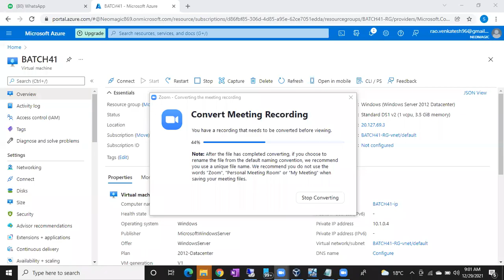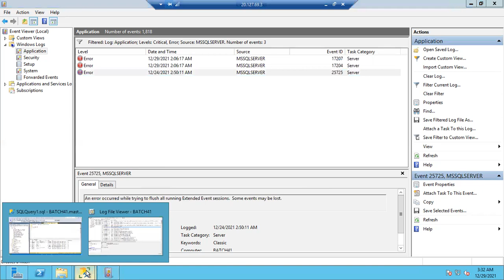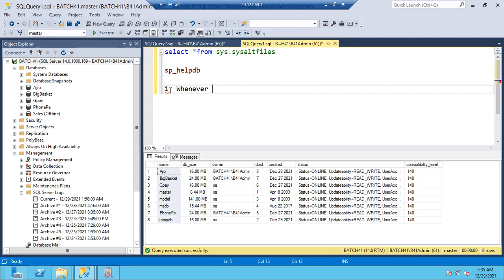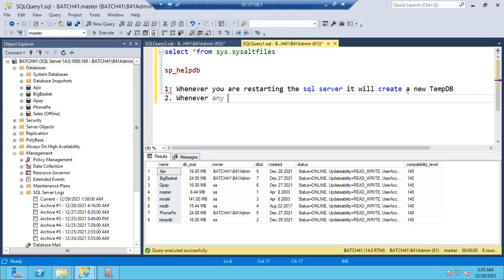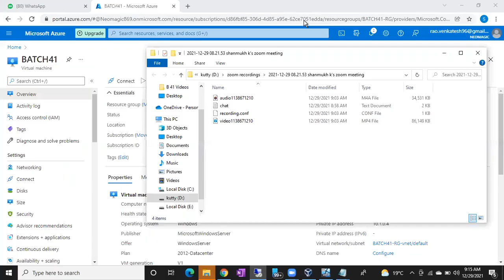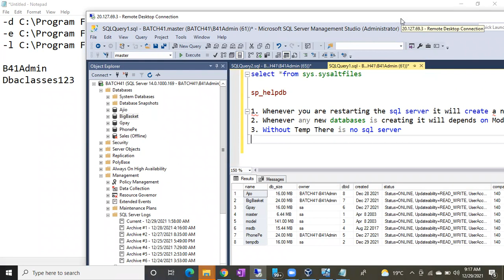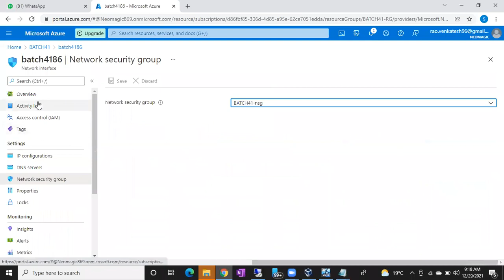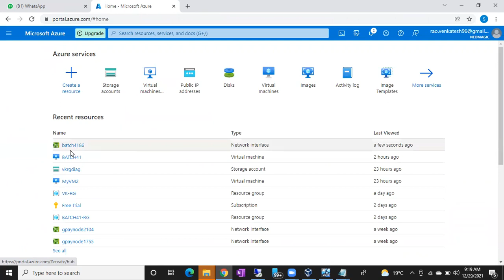Sql DBA Batch 41 Class 38